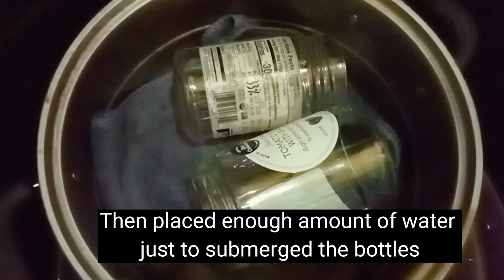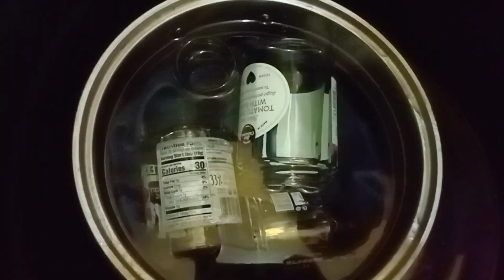HOW TO MAKE CHILI FLAKES AT HOME